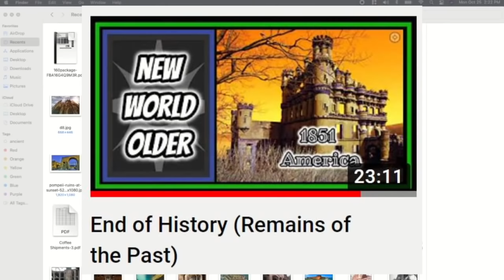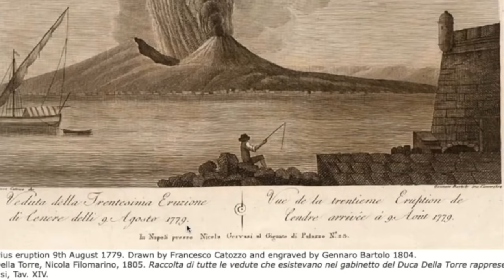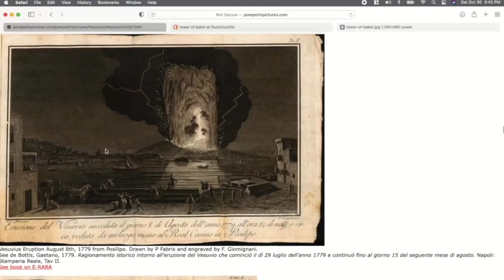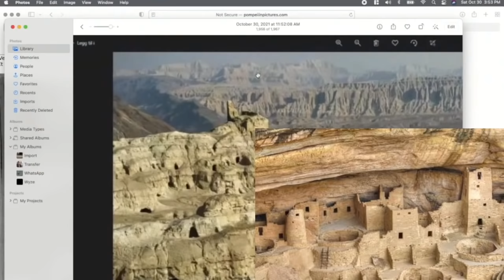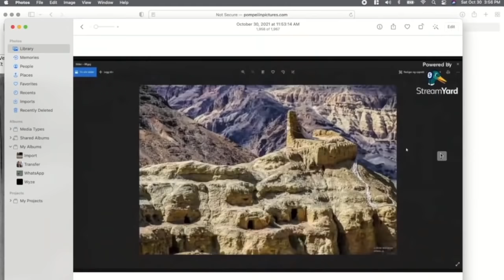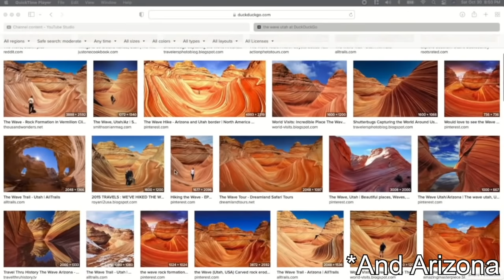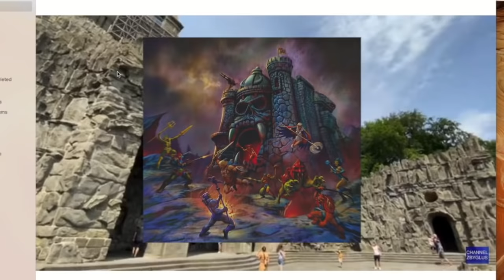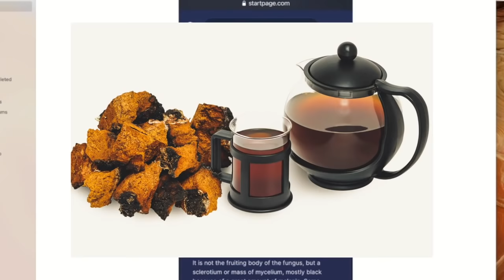The First Reset (Melt Like Wax)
In this video we will examine the topic of melted buildings. If this theory is true these structures may be the oldest in the realm. Leftover from a past reset that must have been more violent than all those that followed.
***I have removed 2 minutes of this video regarding the Statue in Pompeii. It is said to be a modern creation. I will accept this and simply delete that portion of the video. Please forgive my mistake.
I hope you're all doing well. I spent all week installing a toilet. The first one had a hair line crack in the tank. I exchanged it, installed a new wax ring, and finally set the new one. My cat has been having problems urinating this week. I put her on a one day fast and resumed feeding with home made beef broth, celery and beets (just the juice). It seems to have helped. I personally have started the Dr Gundry protocol eliminating wheat, potato, corn, tomato and lectin containing foods. I feel better. In Chinese medicine some of these foods are in the nightshade family and are to be avoided. Interesting when modern medicine finally catches up with ancient Chinese medicine.

Jon Levi Video Collection- 172 videos on a thumb drive

Mention my name for $1000 off the Royal Freedom Package!